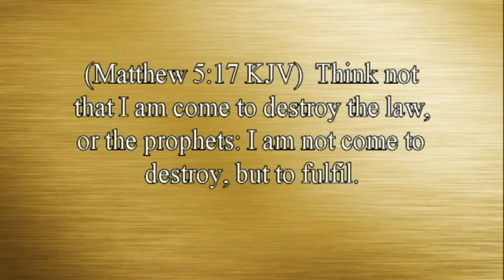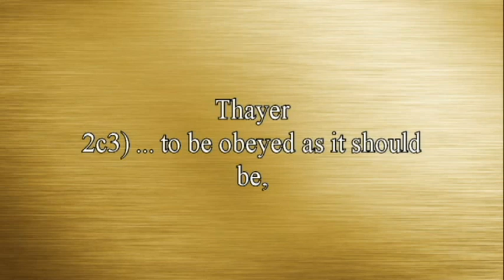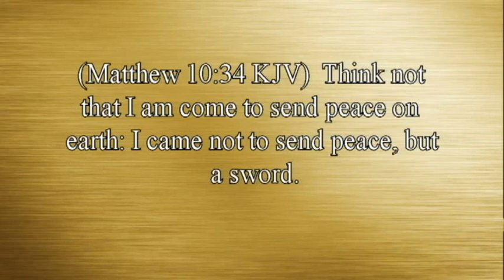Is That Really In The Bible? 3-Think Not. By David Freeman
Why is the apostle Paul so misunderstood? From God’s perspective, is there a motive that God has for Paul being so misunderstood? Could it be God’s will for Paul to be misunderstood by most religious people?